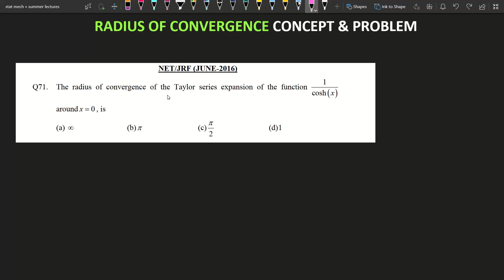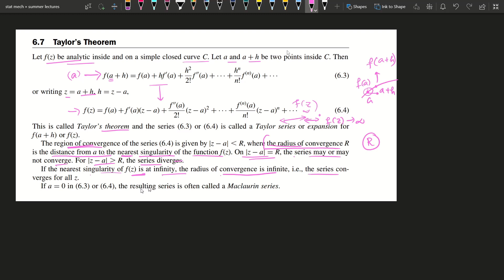Radius of convergence problem NET JRF 2016 | Math Physics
Here I have discussed a problem on mathematical physics appeared in NET 2016
Another videos: